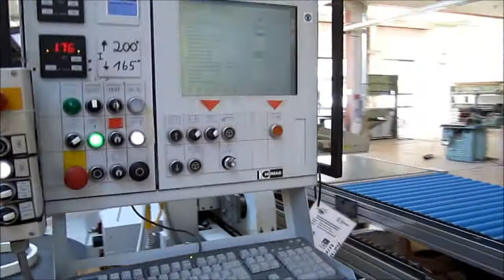HOMAG Edge Banding Machine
You are looking for a used woodworking machine? Then you might be interested in this used machinery offer: HOMAG Edge Banding Machine. Find more machine tools and other used metalworking, woodworking and plastics processing machinery Surplex is your reliable partner for the sale and purchase of used machines in Germany.